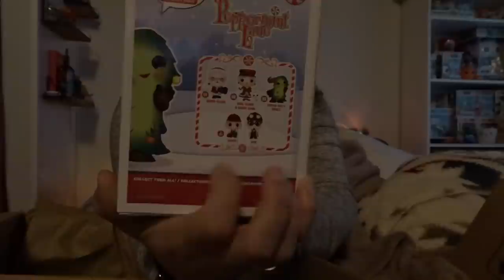Les tengo nuevas noticia